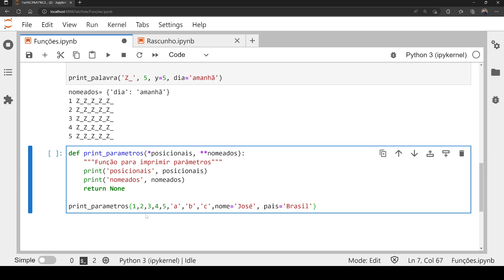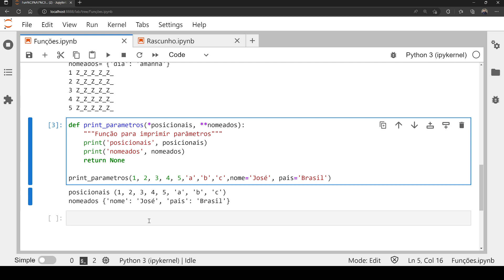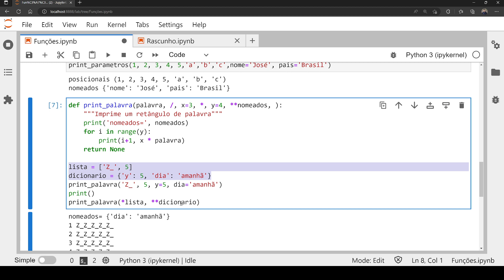Python - Funções 08 - Número arbitrário de parâmetros e passagem de parâmetros por expansão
Neste video exploramos dois conceitos interessantes. O primeiro é como fazer funções sem um número fixo de parâmtros parâmetros. O segundo conceito é como passar parâmetros que o programador já tem os valores dos parâmetros em variáveis.